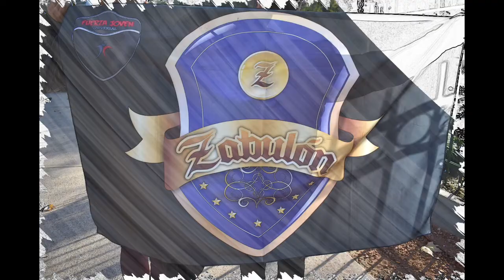Desafío de la mejor tribu